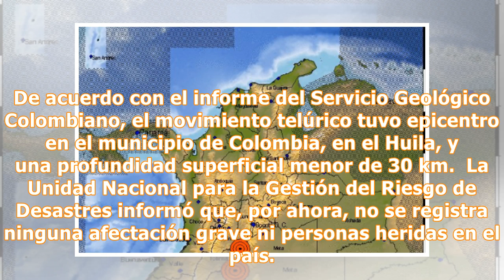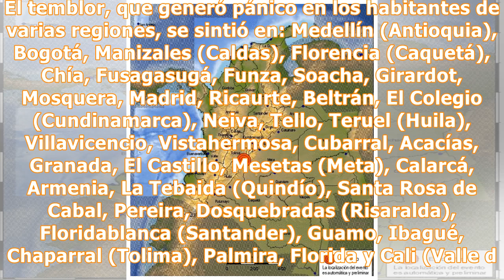Sismo de magnitud 5.2 sacudió Bogotá y otras regiones del país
El movimiento telúrico ocurrió este jueves, a las 12:39 de la madrugada.   Así se vivió en Bogotá el temblor de 5.2 grados que sacudió al paísA las 12:40 de la madrugada muchas personas salieron a evacuar. Encuentra la validación de El Cazamentiras al final de la noticia. 19 de julio 2018 , 07:40 a.m. Este jueves, a las 12:39 de la madrugada, un sismo de magnitud 5.2 se sintió en Bogotá y en varias regiones del centro del país. De acuerdo con el informe del Servicio Geológico Colombiano, el movi...